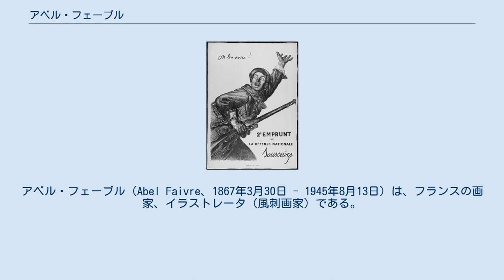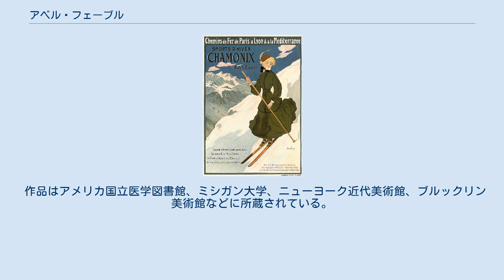アベル・フェーブル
アベル・フェーブル（Abel Faivre、1867年3月30日 - 1945年8月13日）は、フランスの画家、イラストレータ（風刺画家）である。
 リヨンで生まれた。
1886年からリヨン国立高等美術学校で学んだ後、パリの国立高等美術学校（エコール・デ・ボザール）、アカデミー・ジュリアンでジュール・ジョゼフ・ルフェーブルやバンジャマン＝コンスタンに学んだ。
画家としては1894年にアントウェルペンで開かれた国際博覧会の展覧会で3等のメダルを受賞し、同じ年にリヨンで開かれた国際展でも入選した。
1903年から国民美術協会の展覧会に出展した。
 風刺雑誌、「Sourire」や「ラシエット・オ・ブール」や「Le Rire」に多数の風刺画を寄稿した。
第一次世界大戦中にフランスの戦争遂行のための宣伝ポスターや国債を宣伝するポスターを制作したことでも知られている。
 ルイ・モラン（Louis Morin）、シャルル・レアンドルらとともに「漫画家協会」（Société des peintres humoristes）の設立メンバーであり、理事を務めた。
 作品はアメリカ国立医学図書館、ミシガン大学、ニューヨーク近代美術館、ブルックリン美術館などに所蔵されている。